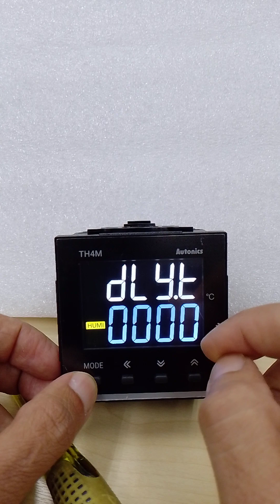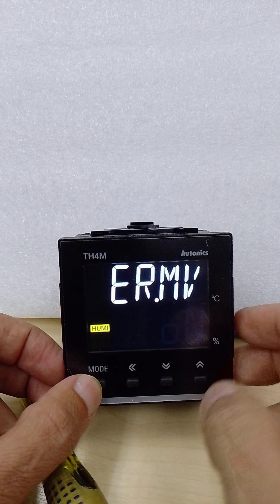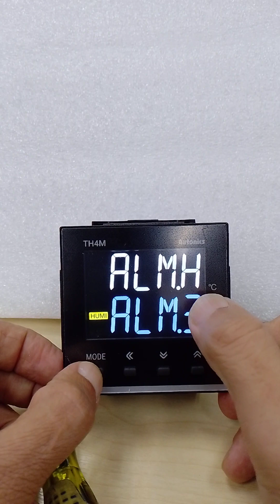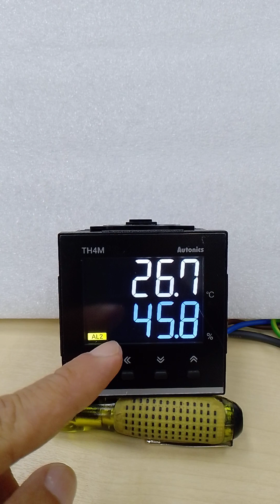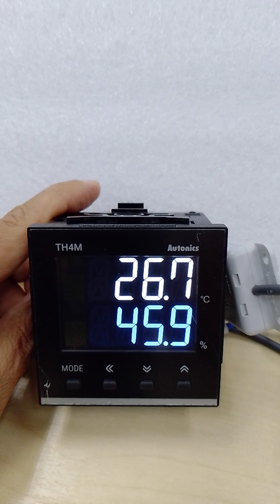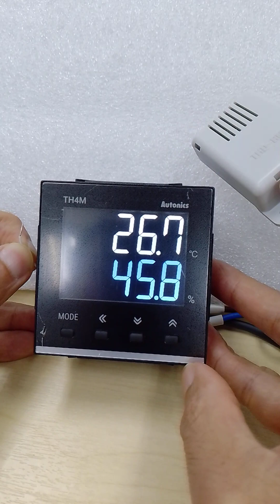AUTONICS TH4M -24R HUMIDITY ALARM